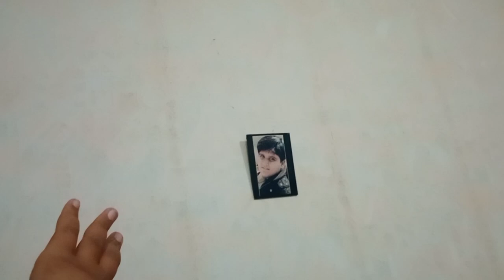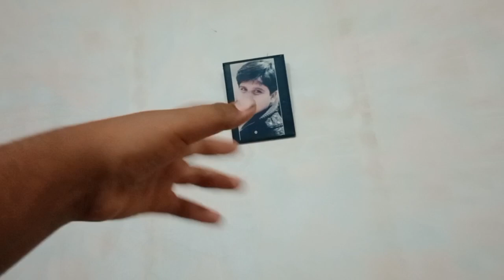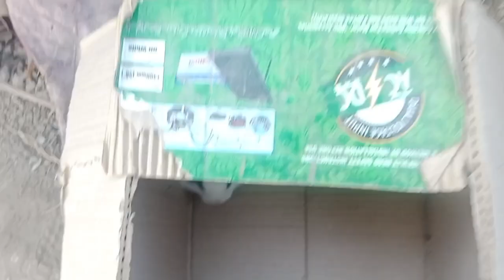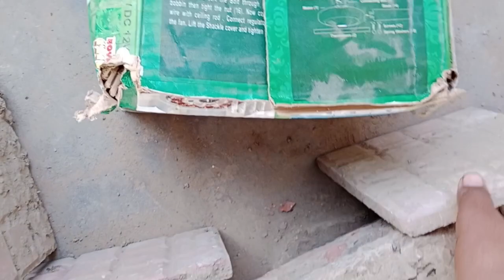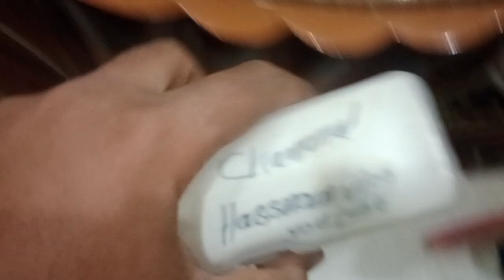rabbits ka bacche ,😍